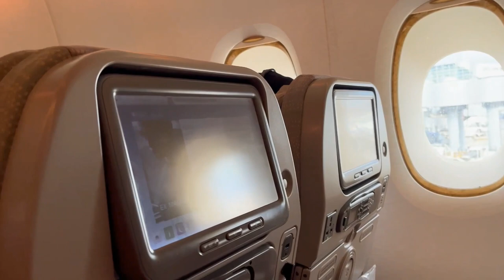Frankfurt to Dubai | Emirates Airbus A380-800 | Economy Class | Emirates Meal | Child Meal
Travel Date: 30 March 2023

Thu, 30 Mar 2023 15:15 FRA
Frankfurt,Frankfurt International Airport, Germany

Thu, 30 Mar 2023 23:35 DXB
Dubai, Dubai International Airport, UAE

EK 046, Emirates Airbus A380-800

Operated by: The Emirates Airways